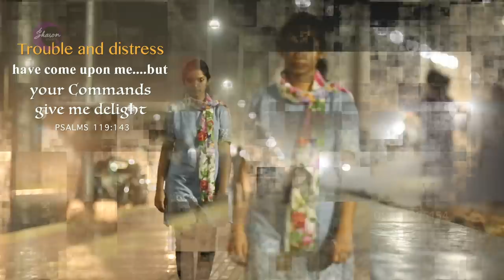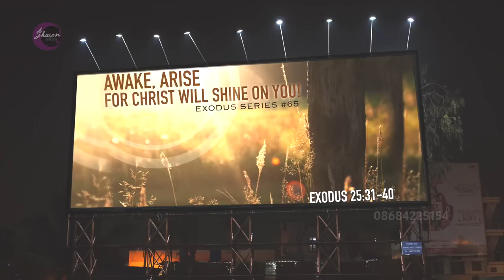ANANDA DWANI||JK Christopher||Lillyan christopher||sharonsisters,Latest Telugu Christian songs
Latest Telugu Christian Songs 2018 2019,ANANDA DWANI CHESEDHAM
Album: Premaku PrathiRoopam Yessaye (sharon sisters)
Music JK Christopher
Tune, Lyrics & Sung by Lillyan Christopher

Credentials:
Produced by Rev.Dr. Solomon Raju Manna Church Suryapet
Keys,Rythms,Hand Guesture Violin, seaboard,Guitars: J K Christopher
Additional Rythm:  Bobby Vedala
Acoustic and Classical Guitars:  SunnyRaj
Electric Guitars:  Manohar
Harmony:  Lipsika, Ramya Behara, Melody & Ron
Recorded at Melody Digi Studio Hyderabad
Sound Engineers, Sam k SriniVas, Rakesh, Bunty, & Rex
Mixed and Mastered by Vinay Kumar
Album Co-ordinated by Pastor Joel Sam ( Keyston
VideoGraphy By Blackstrip Studios
Sam Kamalesan and Surya
Video Edited by Lillyan Christopher.

Sharon sisters OFFICIAL can Reuse this song